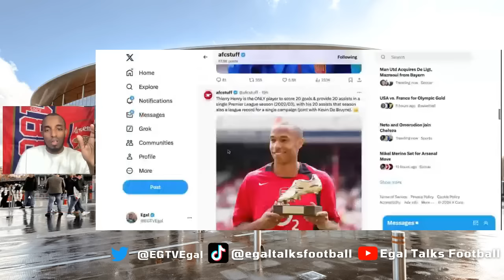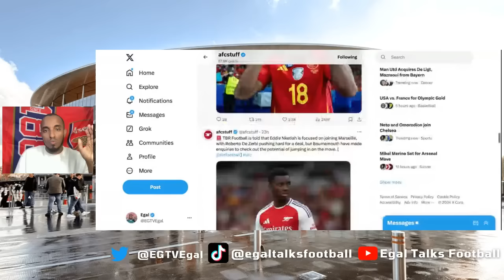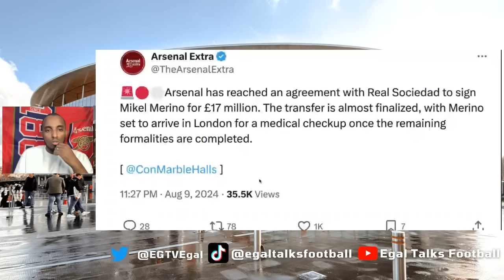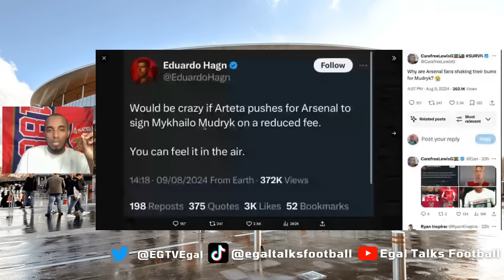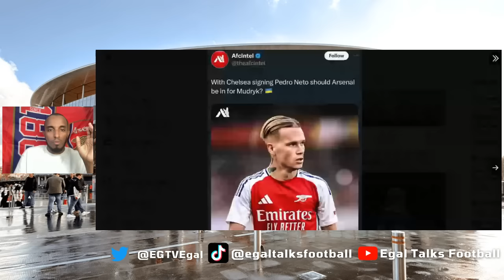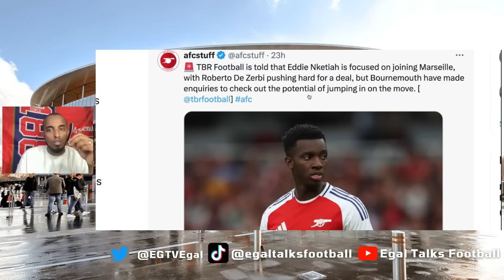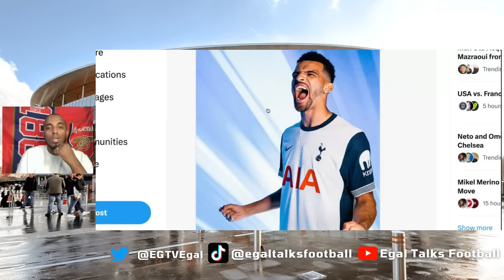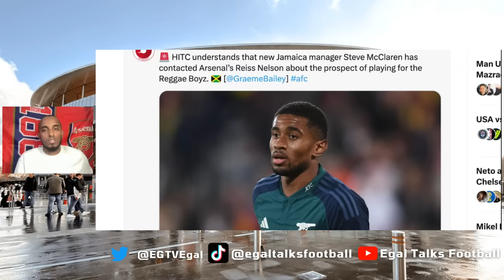🚨 Arsenal's Mikel Merino BID ✅ Shock Mudryk Links 🚨 Gyokeres in & Nketiah Out? 🤔 ARSENAL NEWS UPDATE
1§To support download Sofascore app for free MY LINK IS